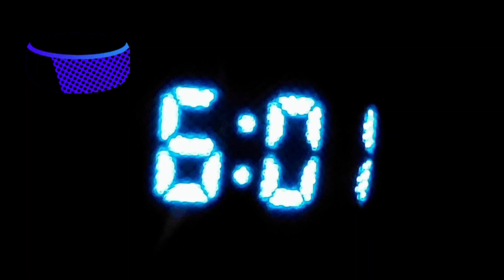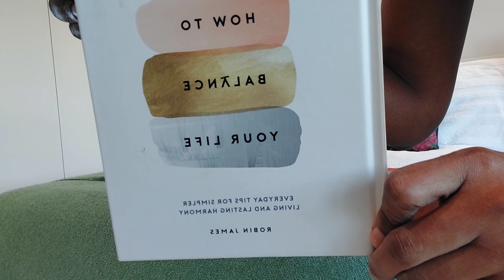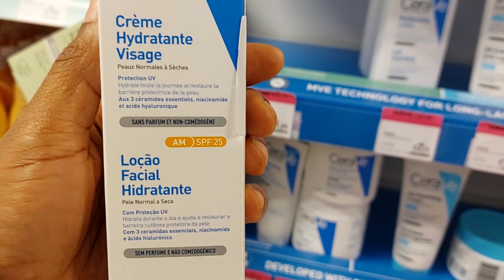A Realistic Day In My Life | 6am | Spend A Day With Me